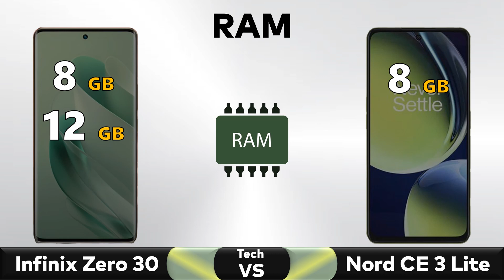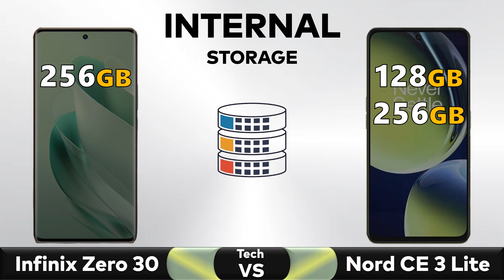Infinix Zero 30 or OnePlus Nord CE 3 Lite: Which Should You Choose?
✅ Comparison: Infinix Zero 30 or OnePlus Nord CE 3 Lite - Full Comparison 2023 || Price || Specs || Review

▶️Also Searched◀️
infinix zero 30 vs oneplus nord ce 3 lite
oneplus nord ce 3 lite vs infinix zero 30
zero 30 vs nord ce 3 lite
infinix zero 30 5g vs oneplus nord ce 3 lite
oneplus nord ce 3 lite vs infinix zero 30 speed test
oneplus nord ce 3 lite vs infinix zero 30 camera comparison
nord ce 3 lite vs zero 30
infinix zero 30 price in india
oneplus nord ce 3 lite vs infinix zero 30 pubg test
infinix zero 30 india price
infinix zero 30 unboxing infinix zero 30 5g
infinix zero 30 5g specs
infinix zero 30 5g 2023
infinix zero 30 5g price
infinix zero 30 5g specifications
infinix zero 30 5g vs infinix gt 10 pro
infinix zero 30 5g bgmi
infinix note 30 5g
infinix zero 30 5g camera